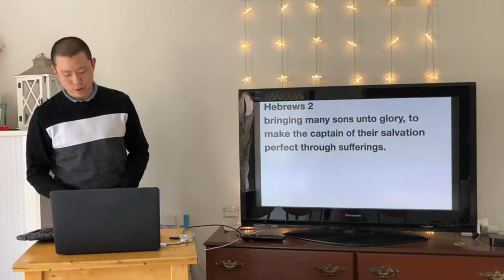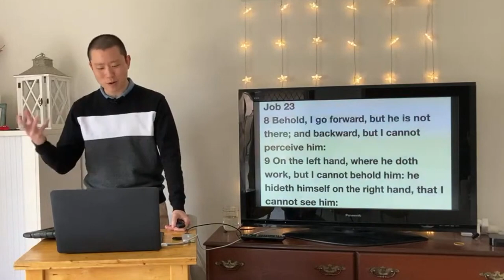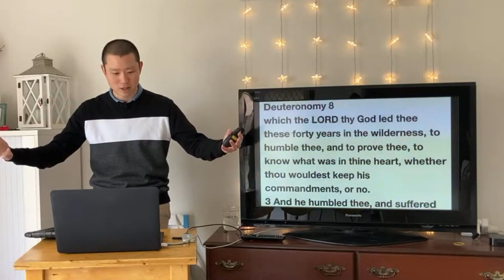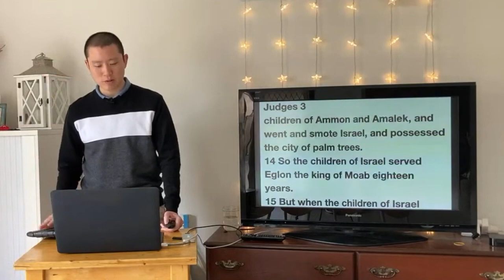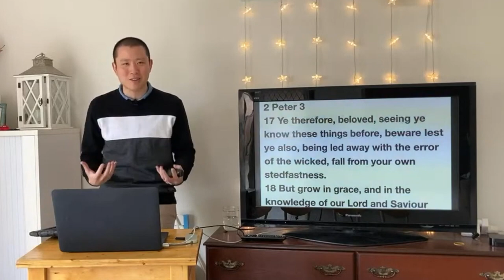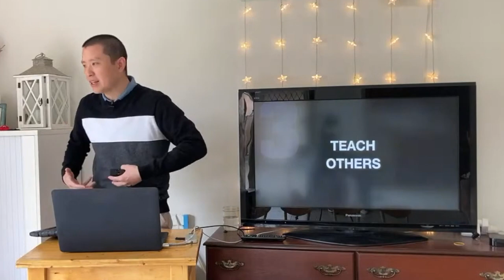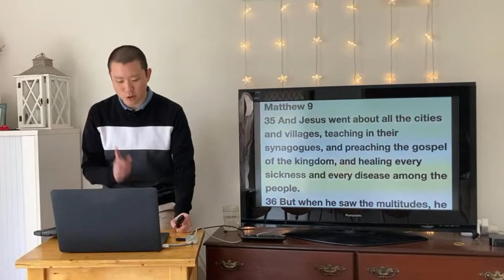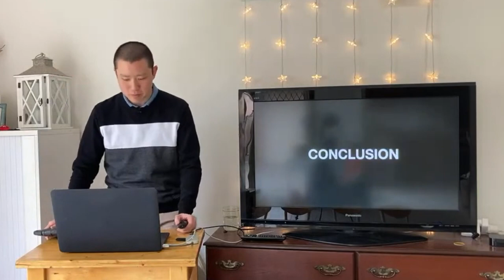SUN: Made Perfect Through Sufferings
Victor Tey preaches on the good that can come from hard times, even the times we are living in now.

Preached on Sunday 8 August 2021.

00:00 Introduction
05:17 1. Examples from Scripture
25:17 2. Grow Spiritually
35:59 3. Teach Others
44:48 4. Volunteer Your Services
51:52 Conclusion